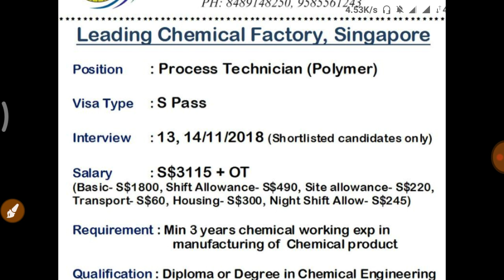Chemical engineering job